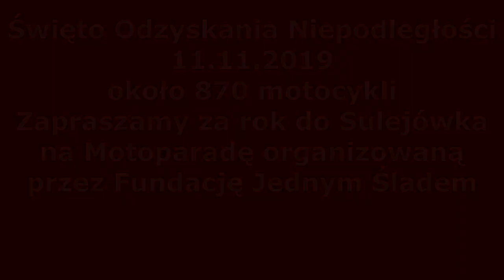101.Rocznica odzyskania Niepodległości. Motoparada Sulejówek 11.11.2019